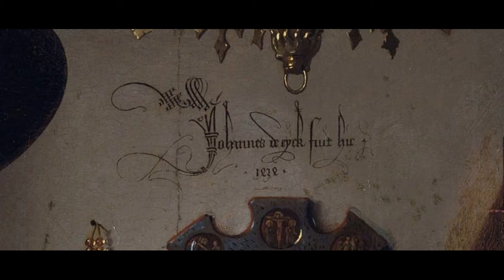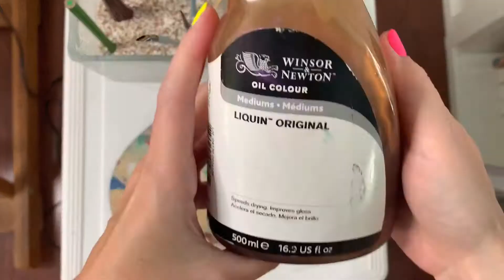#8 Подпись художника - Tips by Natalia Lvova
В этом выпуске:
1. Где лучше располагать подпись?
2. Как оформляли свои подписи всемирно известные художники?
3. Стоит ли добавлять к подписи год создания картины?
4. Что нужно указать на обороте картины?
5. Что означает моя подпись?